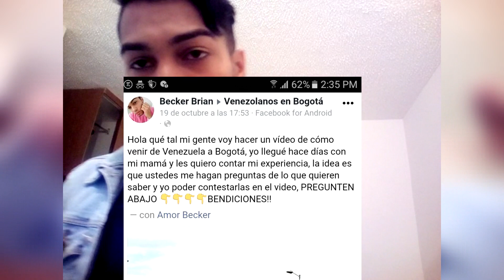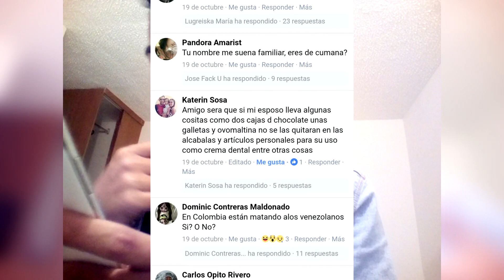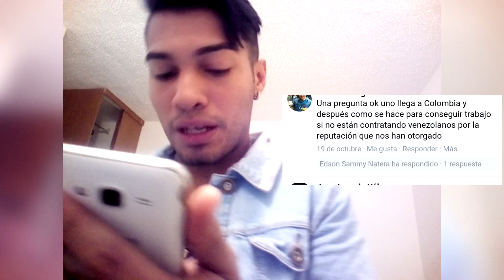ME VINE A VIVIR A BOGOTÁ ¿COMO ME VINE DE VZLA?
Hola que tal amigos este es mi primer vídeo como youtuber, contándoles un poco de mi viaje desde Venezuela a Bogotá - Colombia, aquí algunos tips que te pueden servir si vas a salir del país por cucuta, espero que te guste, no olvides compartir, darle like y suscribirte.

Instagram.com/soybeckerbrian

Facebook.com/soybeckerbrian23